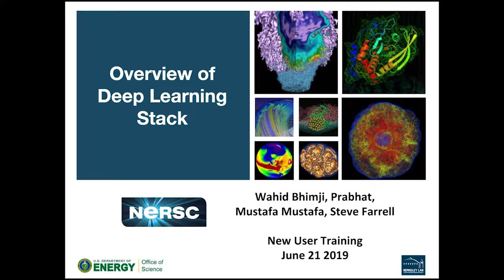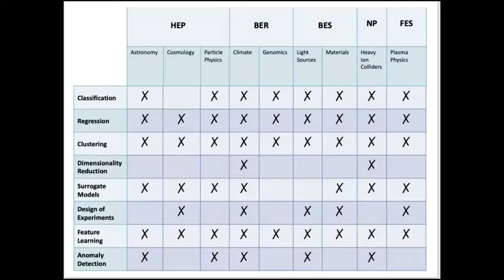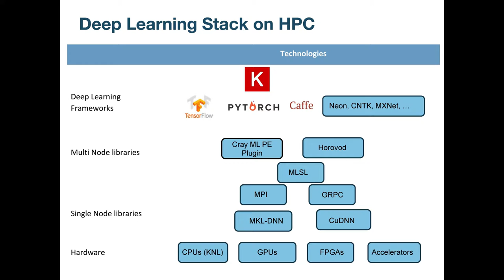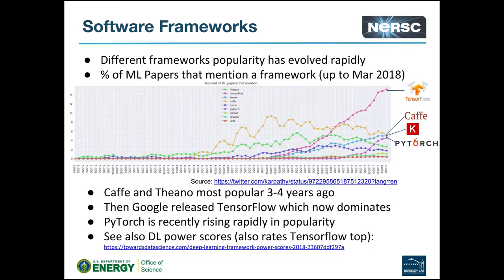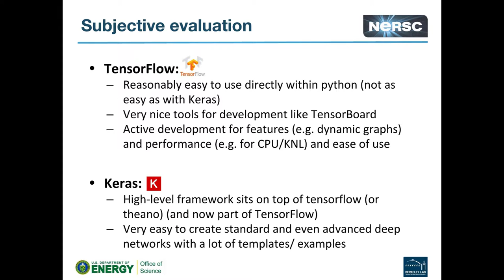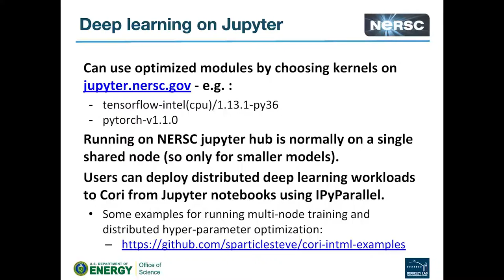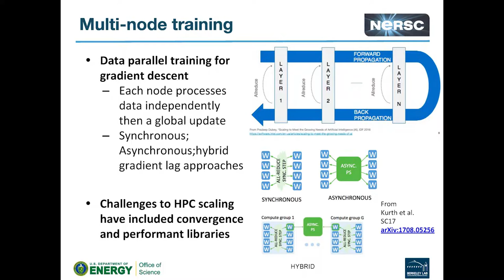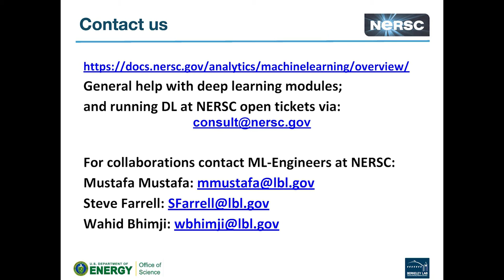12. Deep Learning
Learn about the many deep learning tools available at NERSC.